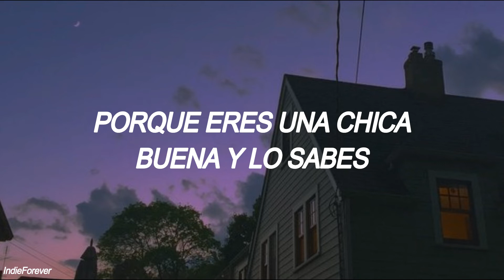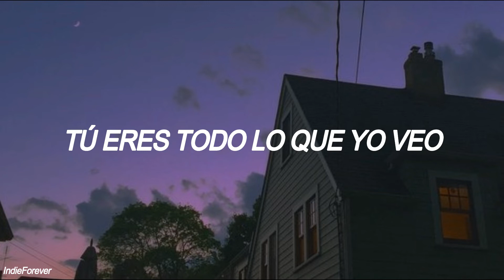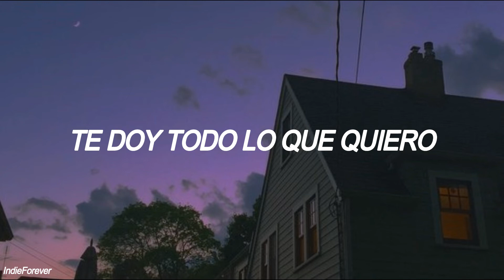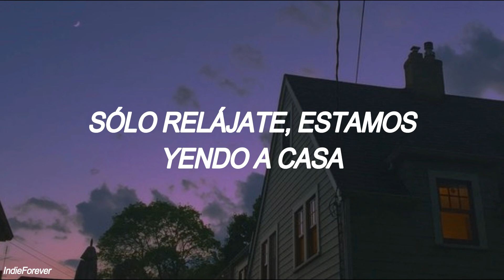Hold On, We're Going Home - Arctic Monkeys // Español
You're everything that I see
I want your hot love and emotion, endlessly
I can't get over you
You put your mark on me
I want your high love and emotion, endlessly

Cause you're a good girl and you know it
You act so different around me
I know exactly who you could be

Just hold on we're going home
It's hard to do these things alone

You left your mark on me

So just hold on we're going home

You're the girl
You're the one
I give you everything I love
You think that's something baby
You're the girl
You're the one

                                =Sigueme=